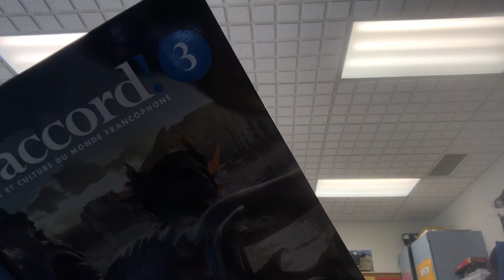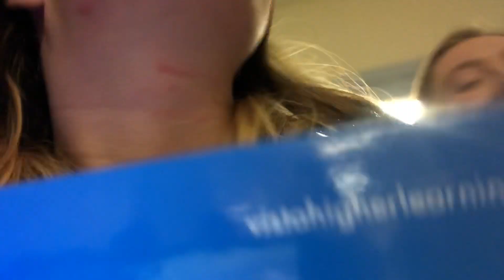last day of school vlog before the coronavirus canceled school for 3 weeks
stay home, wash your hands, social distance, flatten the curve